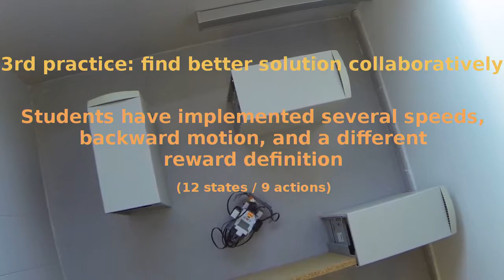Teaching reinforcement learning with Lego Mindstorms robots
This is a video summary of the exercises implemented in the "Cognitive Robotics" subject of the "Mechatronics Engineering" master degree of the University of Málaga (Spain) in order for the students to practice the implementation of reinforcement learning methods (Q-learning + SARSA) in a real robot.